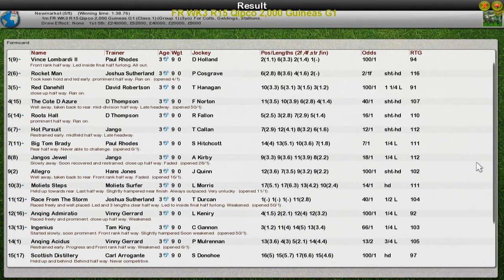FR WK3 R15 Qipco 2,000 Guineas G1